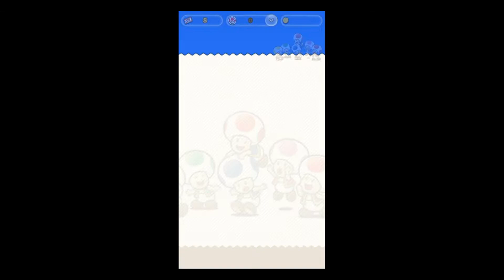Super Mario Run Runthrough!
Hi Guys! Thanks for stumbling upon my channel! Im a new girlgamer that plays mobile games as well as Minecraft and The Sims! So I decided to start playing Super Mario Run one day. Enjoy!